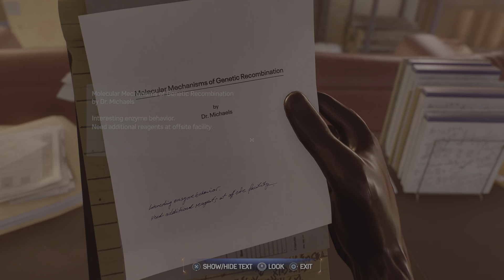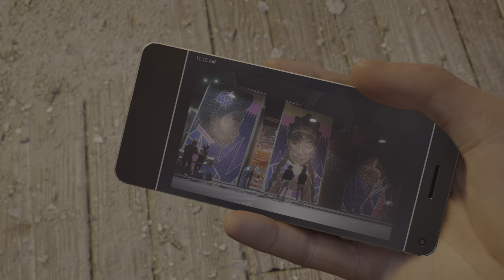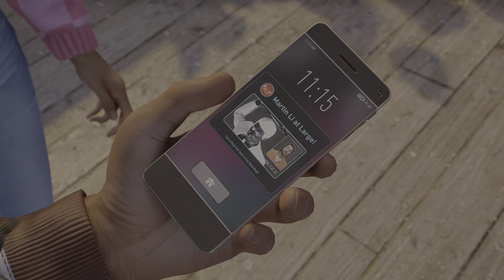Looking for Dr. Connors